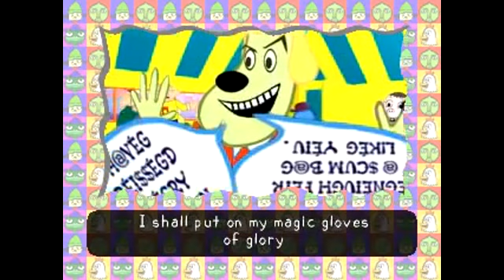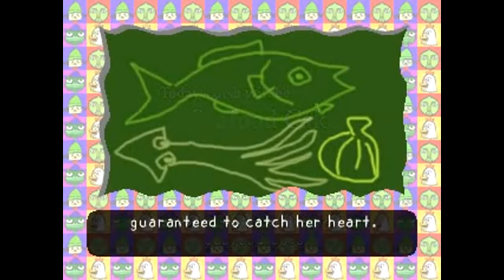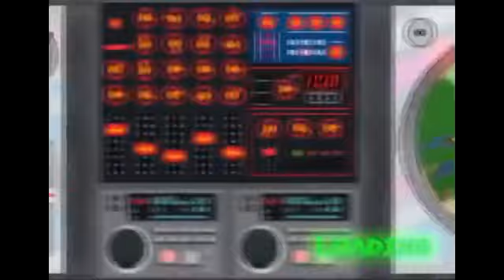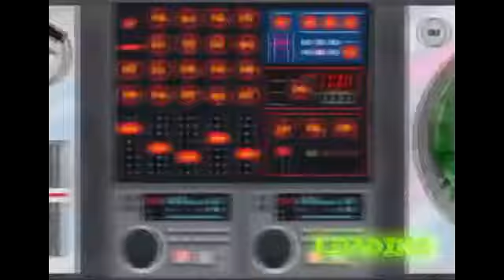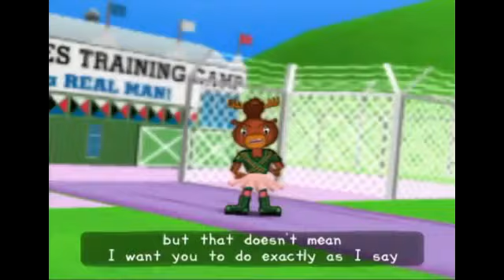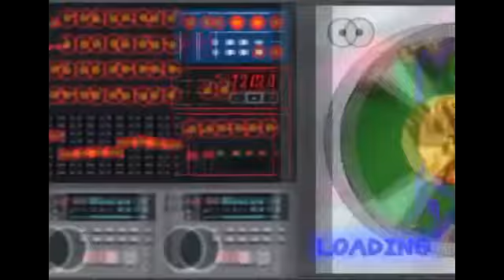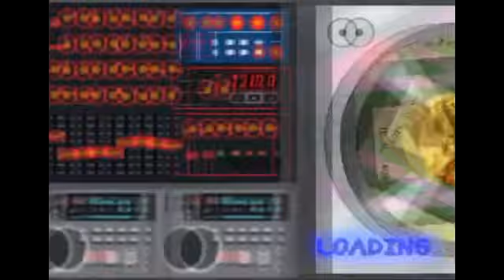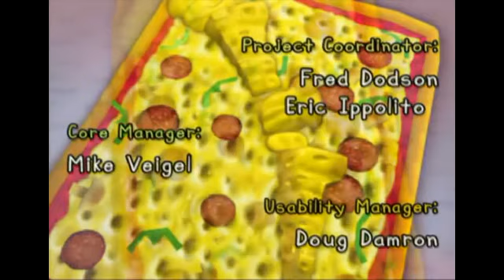ParaPPA the Rapper 1 and 2 - Long PlayTrough - Gameplay